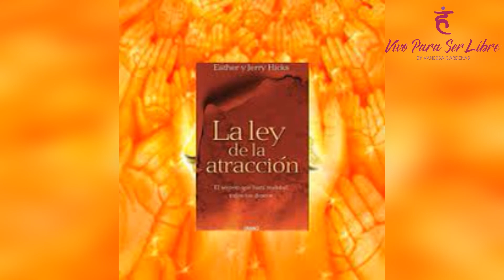🌺 PARTE III: EL SECRETO LA LEY DE LA ATRACCCION 😲 AUDIOLIBRO COMPLETO VOZ REAL GRATIS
Este libro complementa la sabiduría de la energía energía universal en cada uno de nosotros. Luego que tu haces el entrenamiento Mental con Vivo Para Ser Libre, el cual yo enseño, esto lo entiendes muy bien porque sabes llevarlo a la practica, sanando primero tu interior y realizando ciertos ejercicios, que se vuelven hábitos de manifestación.

⭐ Accede ahora al Entrenamiento Mental GRATUITO para activar tu energía positiva y manifestar la vida que te mereces

⭐ Regístrate al libro cuántico para describir tu realidad y crear una historia de vida mágica

MI LIBRO ⭐ donde te atreves a vender el dolor y crear una vida mejor